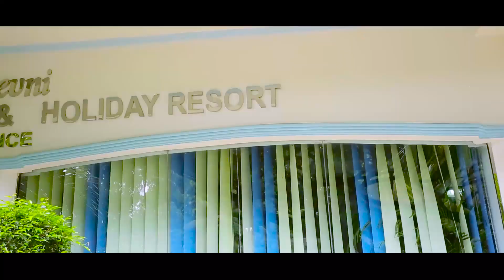Thevni Holiday Resort & Banquet Hall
Thevni Holiday Resort located in Arakawila,Padukka just  01 hour away from colombo City,i deal place to relax and enjoy with your family